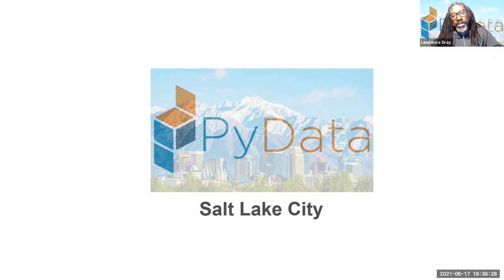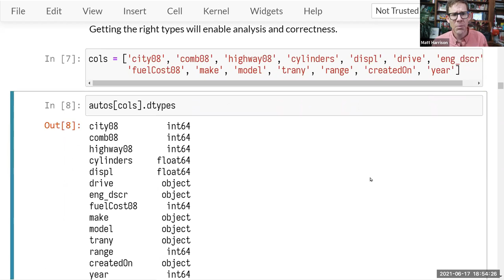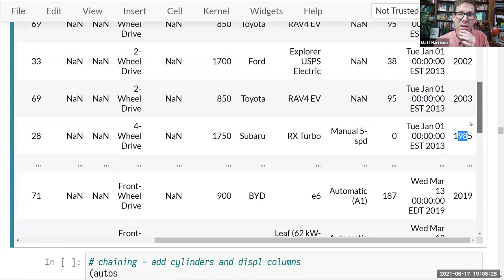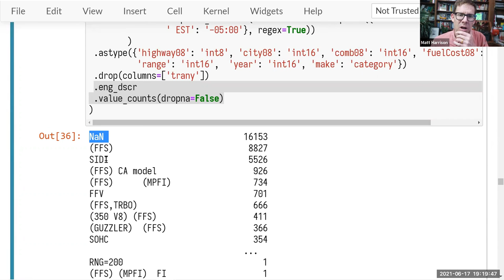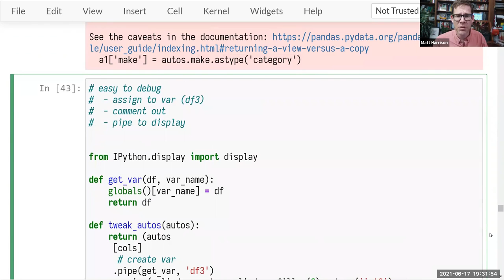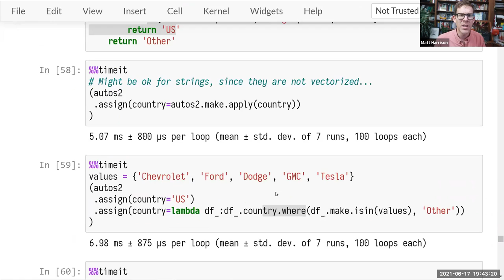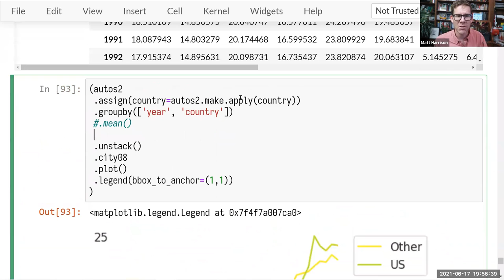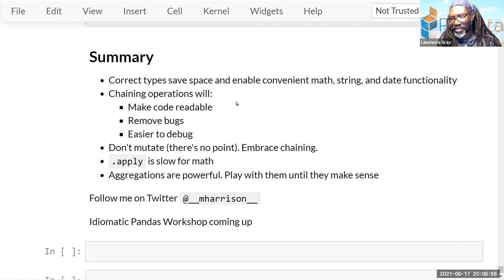Effective Pandas I Matt Harrison I PyData Salt Lake City Meetup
00:00 Welcome!
00:15 PyData Salt Lake City Intro
00:45 What is Pandas?
02:00 What is NumFOCUS?
03:00 PyData is a Global Community
04:30 Matt Harrison Speaker Intro
7:55 How to use Pandas Effectively
13:32 Data types in pandas library
17:30 Memory Usage of a Data frame
18:16 Writing chain method code
20:23 Ask numpy about data type memory
27:52 Object dtypes in pandas
37:13 Date dtypes in pandas
40:30 A GLORIOUS FUNCTION
43:59 Pandas chaining recipe
44:25 Pipe function
52:10 Don't Mutate
56:08 Don't Apply
1:02:22 Tips on Strings and Int Operation
1:02:44 Master Aggregation

for the video timestamps!